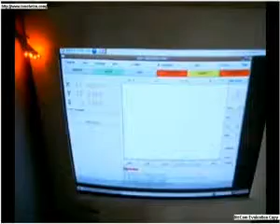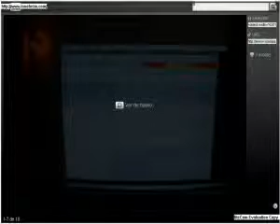ML 86029387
Video Migrado